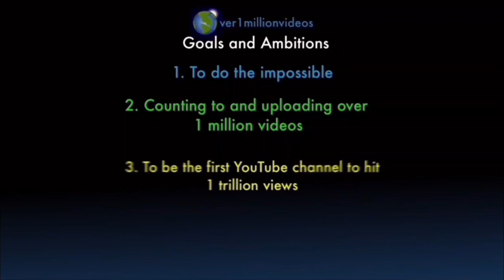Counting to ONE MILLION!!, This is Number 104,410